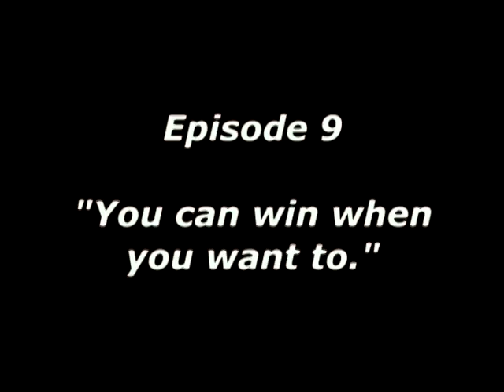The Plain Word of God with Solomon Bleary. Episode 9.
A PEG RI-TV Production.
Producer/Host: Solomon Bleary
Videographer/Editor: Joe Mahan
Solomon Bleary can also be seen,
on the Christian show:
Let's Talk Bible with Joe Acquisto
and Jean Dionne.